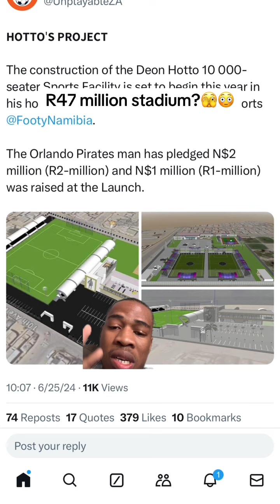Deep dive into Siyabonga Sangweni’s Stadium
Follow me in all social media platforms 🙏🏼